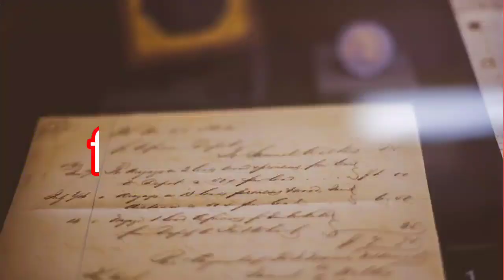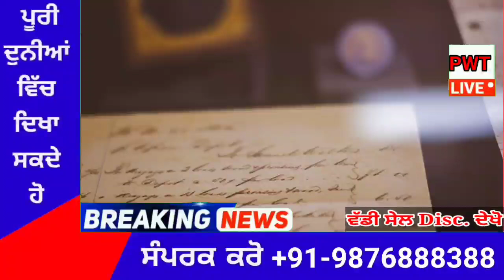punjabi news today live - Punjab Weather Today - Punjab News